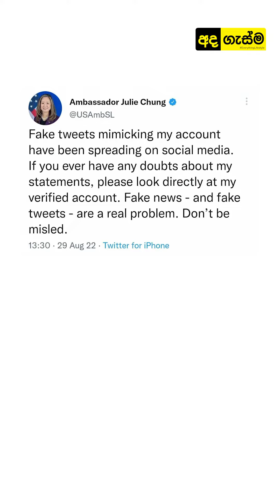දවසේ පුවත් සාරාංශය අගෝස්තු මස 29 වනදා